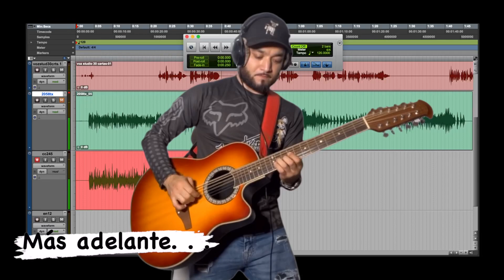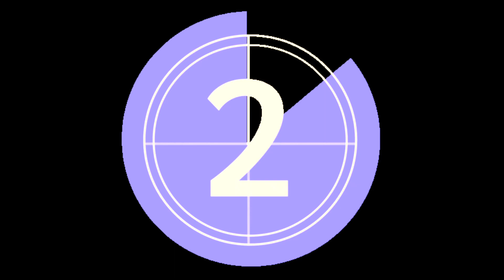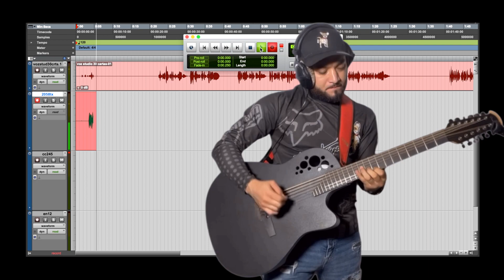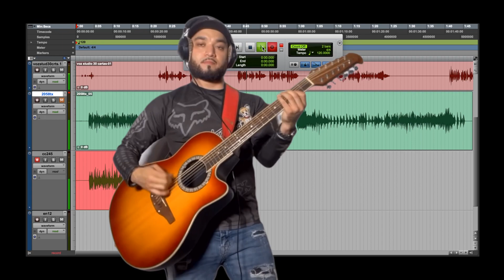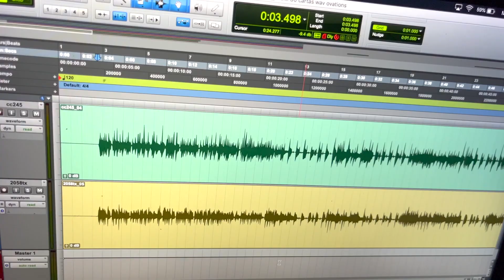Ovation 2058TX-12 string Review vs Ovation CC254